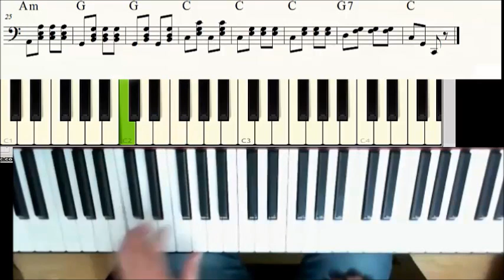Marcha Turca - Beethoven - Piano Muy Facil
Canción: Marcha Turca
Compositor: Beethoven
Nivel: Muy Facil